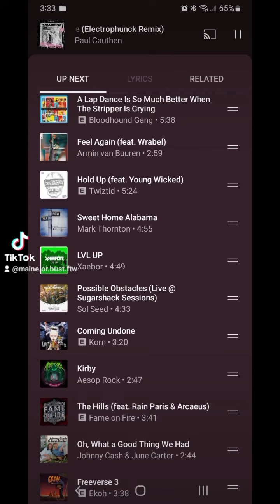musicvibes stick to the end for a special surprise